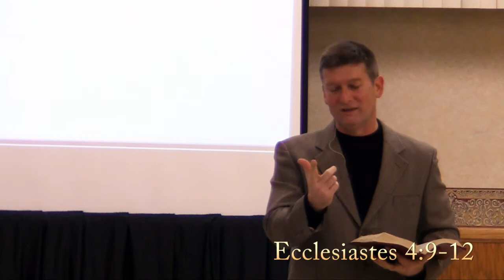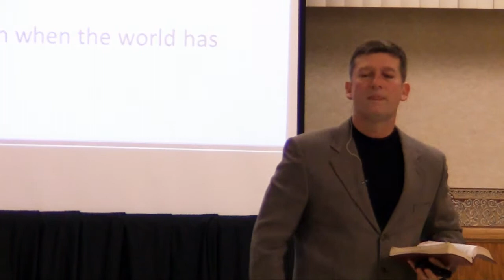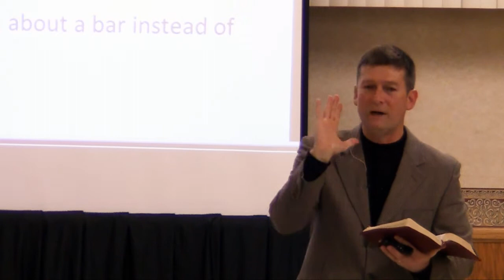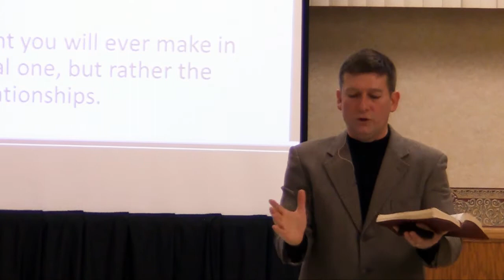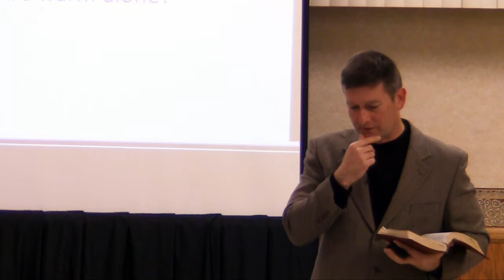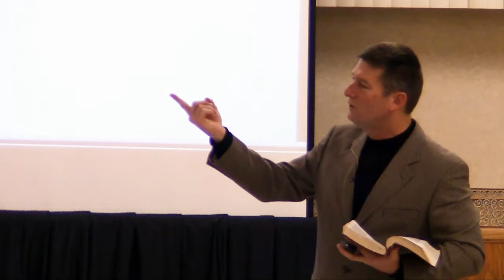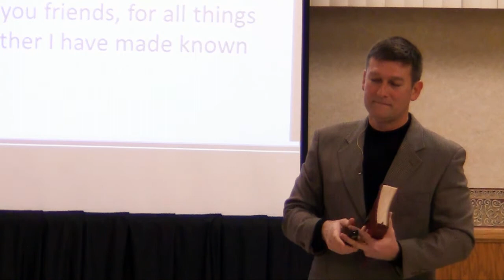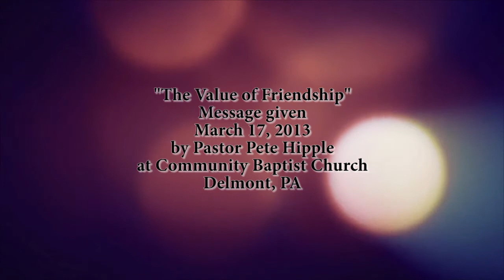The Value of Friendship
What defines a friend? Can friendship be defined in more than one way? Merriam-Webster defines a friend as one attached to another by affection or esteem. How does Jesus define a friend? Join us as we explore the definition of "friend" and what it means to be a Christian and a friend.